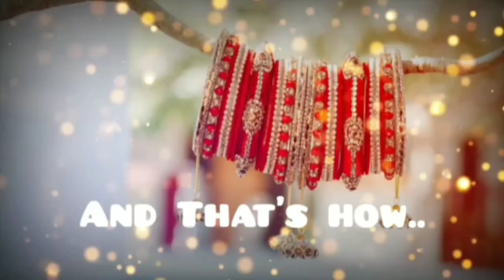Part - 2 wedding Vlog // Indian Wedding // इंडियन वेडिंग // Manvek shanudubey_official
hello guy's ❤️
Part 2 - Wedding vlog // sister wedding Vlog